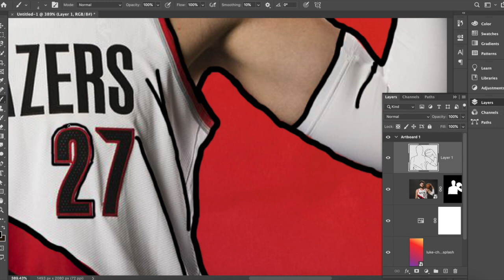NBA photoshop Speed Art " Jusuf Nurkic"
all of my works are there